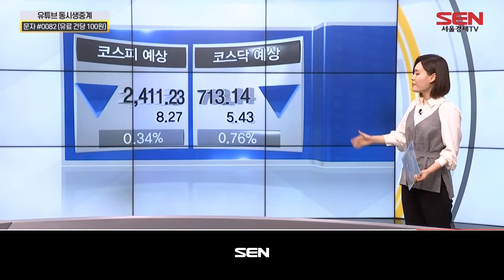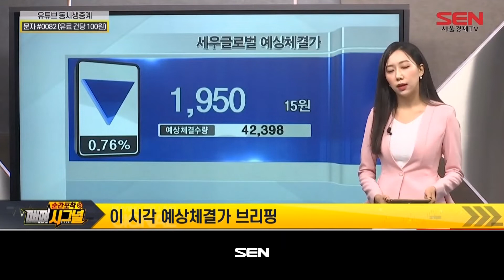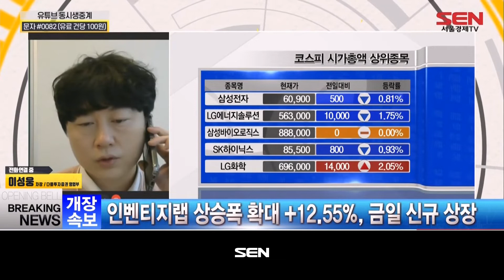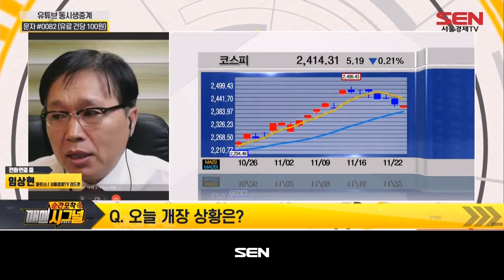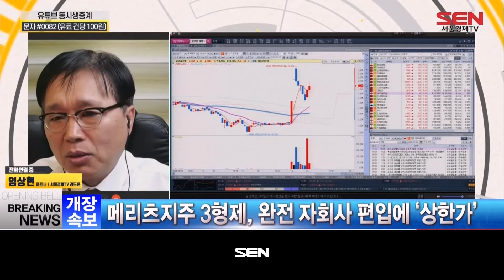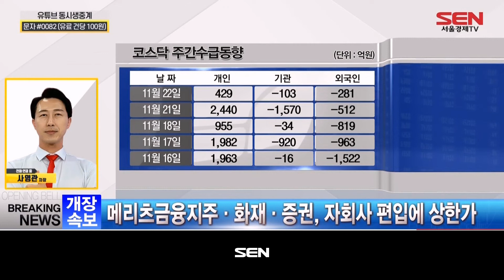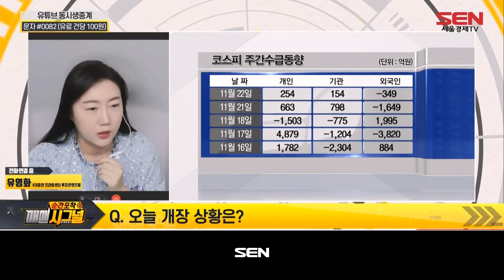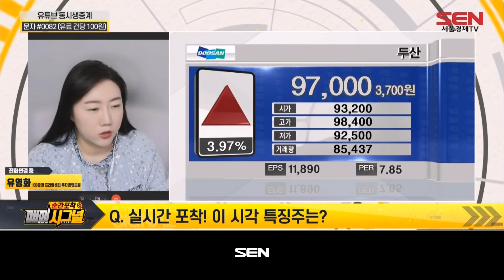순간포착 매매시그널_646회_20221122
1) 증시 브리핑 (출연자: 박정언)
- 원/달러 환율 6.3원 오른 1,361.0원 출발
- 코스피 -0.56% 하락..2405.96 출발
-코스닥 -0.32% 하락..716.24 출발

2) 이성웅의 개장 시황 브리핑 (출연자 : 이성웅 )
-코스피 시총상위종목들 대부분 하락 출발
-세토피아, +10.43% VI 발동

3) LIVE 매매 시그널! (출연자 : 임상현)
-기업 12월 경기전망 26개월 만 최저 수준···"경기위축에 고전
-인벤티지랩, 상장 첫날 장 초반 강세

4) LIVE 매매 시그널! (출연자 : 사영관)
- 코인 대부업체 제네시스도 파산하나...비트코인, 1만6000달러 붕괴
-메리츠지주 3형제, 완전 자회사 편입에 '상한가'

5) LIVE 매매 시그널! (출연자 : 유영화)
- 코스피, 보합 출발…中 코로나 봉쇄·연준 의사록 주시